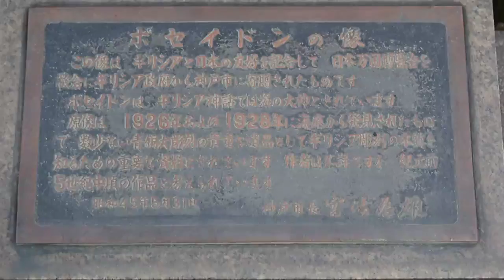tsubura kobe 2016 000603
つぶら会須磨　2016/5/24-25